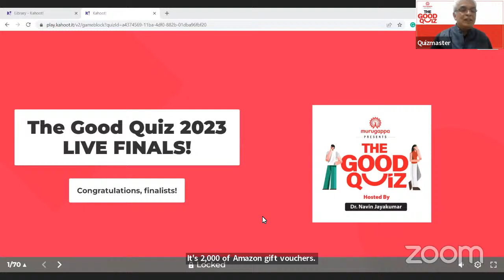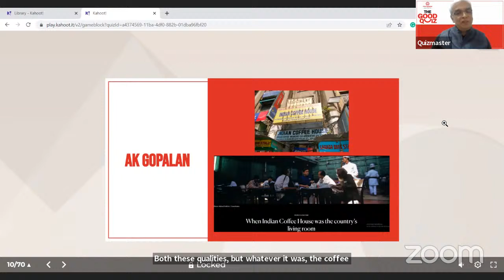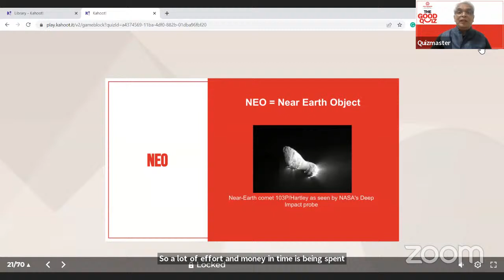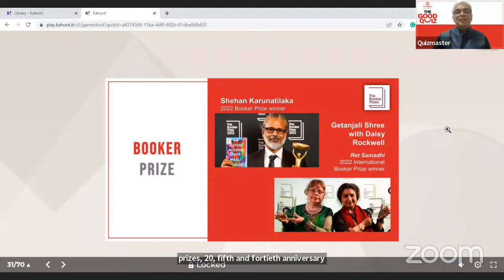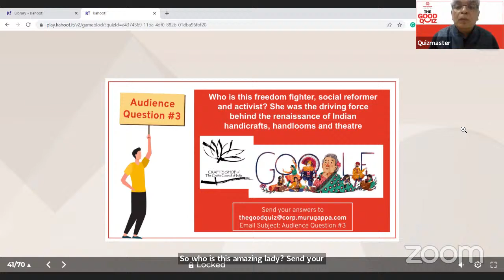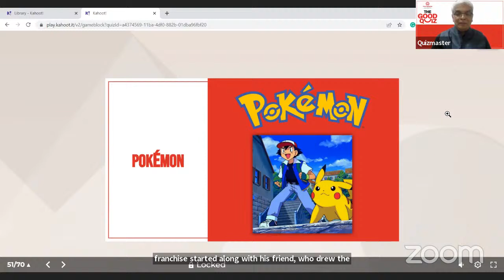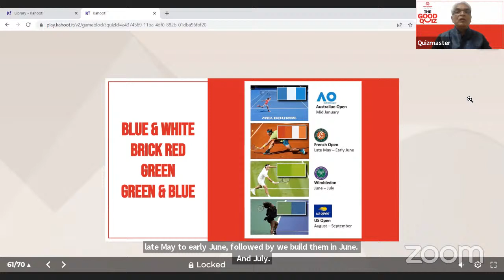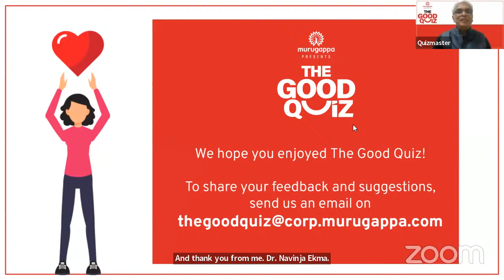Good Quiz 2023 Finals